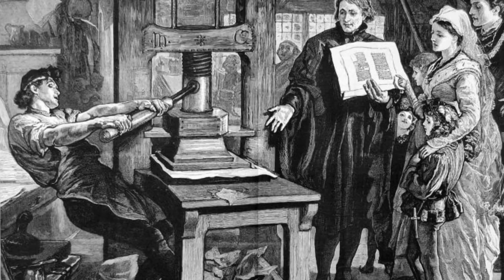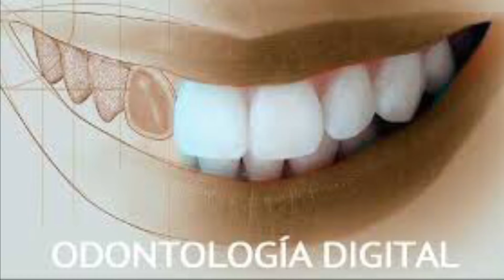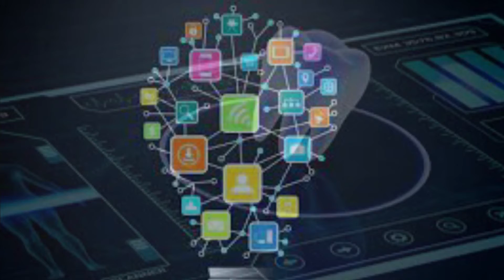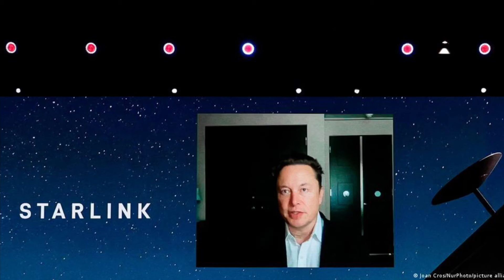TICS en educación